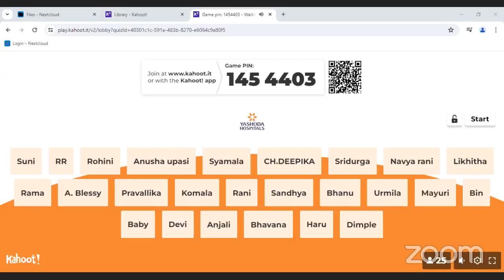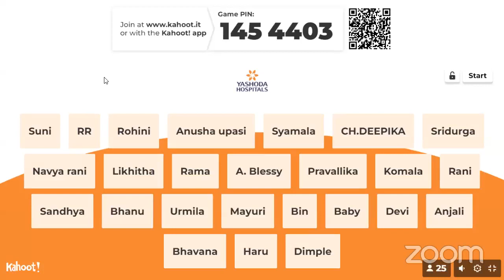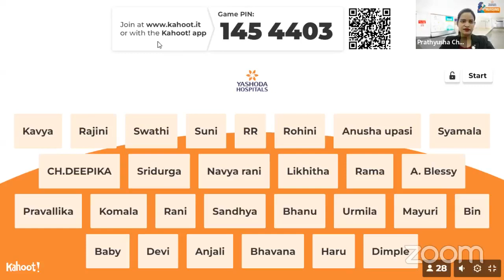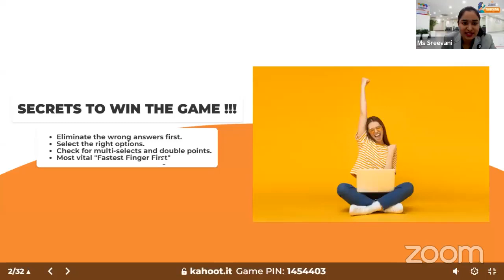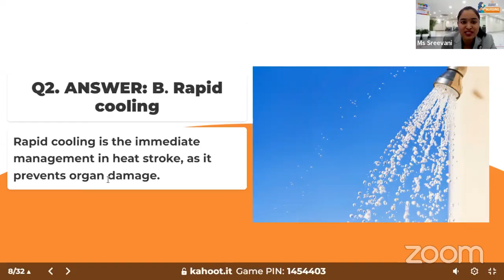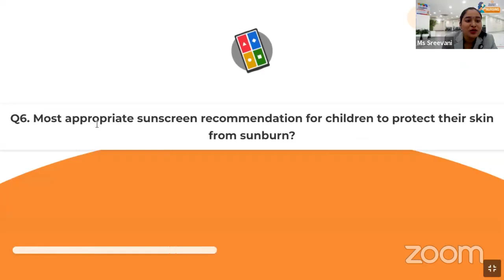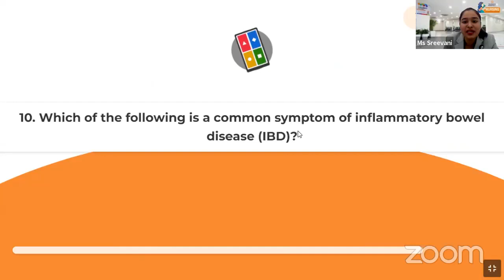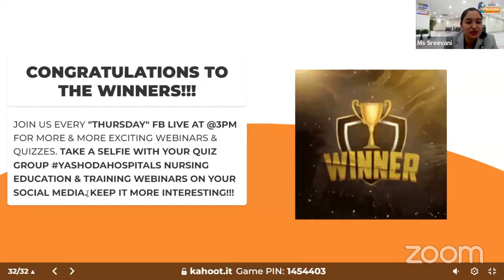Topic: 17th Nursing Pro Online Quiz Contest 2024 - Quiz On Medical-Surgical Nursing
TOPICS FOR QUIZ

Round 1: Heat Stroke & Hyperthermia - Evaluation & Management.
Round 2: Paediatric Safety Tips for Summer Season
Round 3: Emergency Management of Severe Dehydration
Round 4: Nursing Perspective on IBD - Treatment & Best Practices